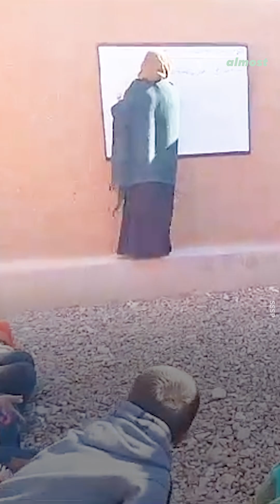一起認識 Lara Tseng 與小型學校支持計畫：來自台灣的她，幫助遭圍困在難民營的敘利亞兒童們一圓上學夢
一起認識來自台灣的 Lara Tseng ——她在敘利亞一座被圍困的難民營發起教育計畫，幫助當地孩童就學。

「小型學校支持計劃」（SSSP）主要服務據點位於鄰近約旦的敘利亞邊境內的魯克邦（Rukban）難民營，提供當地教師和學生教育材料和經濟援助。由於阿薩德（Bashar al-Assad）政權圍困了魯克邦難民營，加上約旦也已封鎖該國邊境，目前無人能夠進出營地，援助物資更是稀缺。

「有些人會問，『為什麼要幫助那些這麼遠的人？你看不到他們，也不認識他們。為什麼不幫助自己台灣的孩子呢？」

Lara 表示：「你不可能成為你不知道的人。」「為什麼教育這麼重要？因為它讓我們看到無限的可能性。」

「如果沒有教育，你就是看不到。看不到你就不可能成為。那就不可能有任何的改變。」她補充道。🇸🇾📚❤️